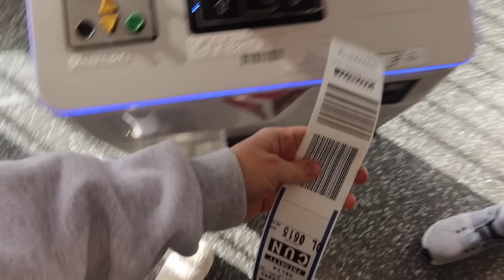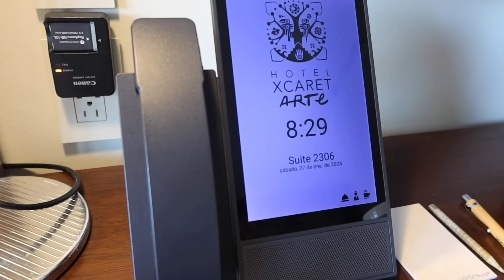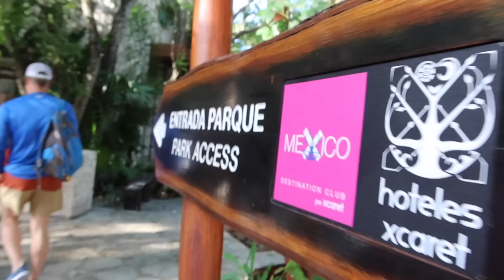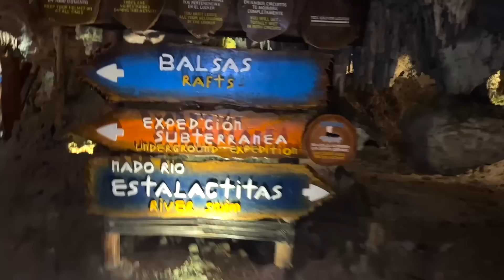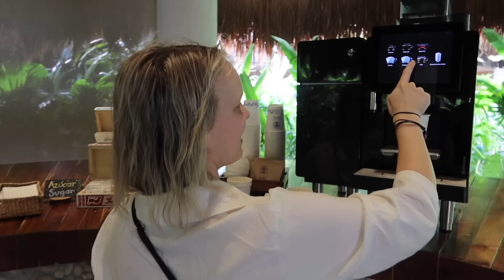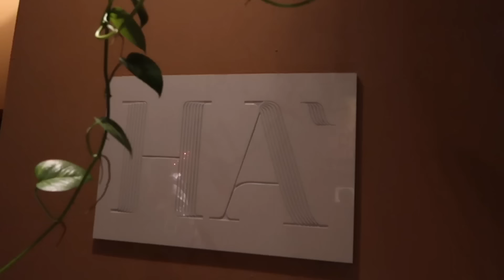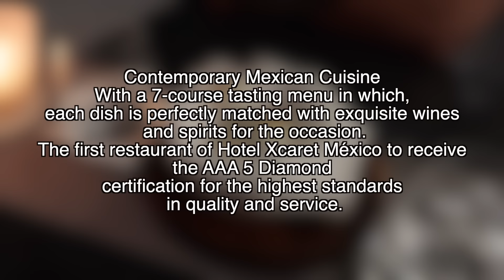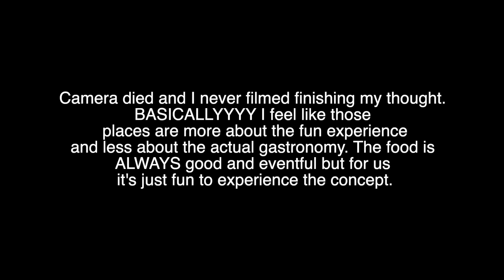We Went On Our DREAM HONEYMOON | Day 1 & 2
My new favorite place in the world: Hotel Xcaret Arte. This hotel brought all of my dreams to life. It’s an all-inclusive resort in the heart of the jungle, but ALSO right next to the ocean. There were over 200 experiences to choose from with their All-Fun Inclusive offering, with a mix of fun and relaxation. It was listed as the #1 Resort in Mexico and the gastronomy was life changing, yes, literally life changing! We did pottery classes, went to Xcaret Park’s México Espectacular dinner and show, went across the world's tallest, largest, and most visited zipline at Xplor Park, all of which gave me a new passion for fun (shocking for me). We did underwater rafting (also shocking for me), and drank the best drinks with the best company. Highly recommend this resort for couples and we’re so excited to take the kiddos to their family resort soon!